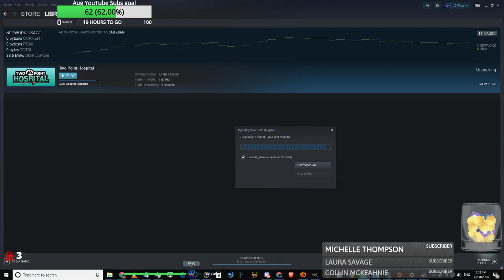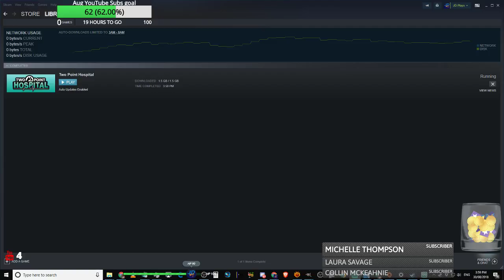Two Point Hospital, Think back to Theme Hospital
WE are trying out TWO POINT HOSPITAL! The throw back to thje classic game of Theme Hospital!

Need a Multiplayer server? they are who I use for my hosting as well as the factorio community map!